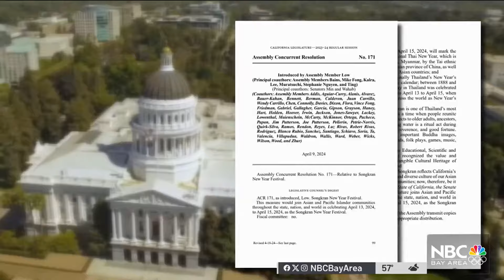California State Assembly passes historic resolution recognizing Songkran Festival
In a historic move, the California State Assembly passed a resolution to recognize Songkran New Year Festival, a traditional celebration in several Southeast Asian countries including Thailand, Vietnam and Cambodia. Gia Vang reports.